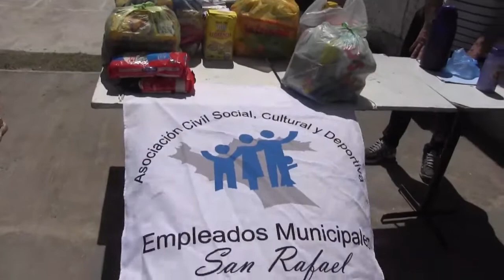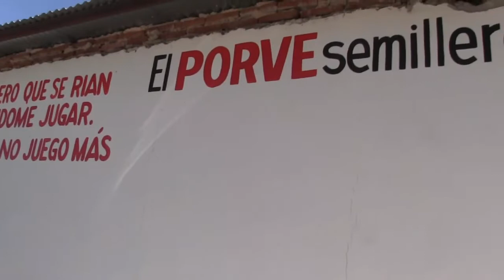AGRADECIDAS A ELLAS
En sus roles de cocineras y administradoras son esenciales.